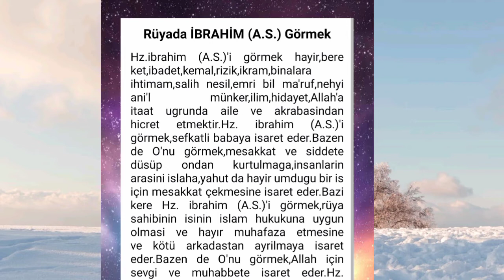rüyada hz İbrahimi görmek